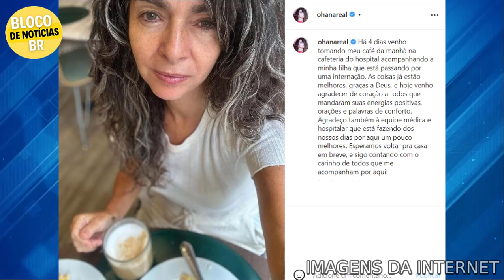querida atriz Claudia Ohana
PRESTE ATENÇÃO: nosso intuito não tem como objetivo ofender ninguém, Todas as imagens, usadas estão dentro do 'Fair Use do Youtube', porém, se a imagem pertencer a você, entre em contato conosco, que seu conteúdo será removido imediatamente.